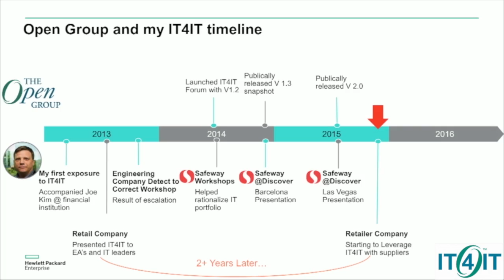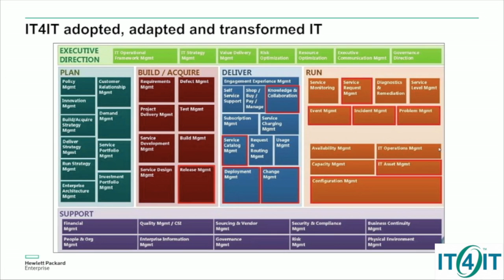IT4IT™ - Real Case Study (# 3) IT4IT™ - The Open Group Austin Event, July 2016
Real World IT4IT™ Case Study (# 3)
From the first hand personal experiences, we will review how four different organisations applied IT4IT™ and what results they achieved. Use cases include rationalizing IT tools, identifying functional gaps, changing the IT operating model, road-map planning, and more.
Key takeaways:
How to apply a standard reference architecture.
Pragmatic methodology for meeting business objectives.
How to plan and deliver the IT transformation agenda.